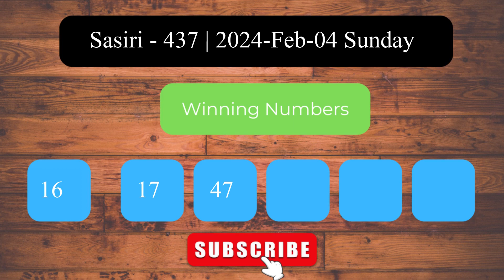Sasiri 437 2024 Feb 04 Sunday ලොතරය් දිනුම් අංක Lottery Result DLB NLB Sri Lanka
Welcome to the Daily Sri Lanka Lottery Results channel! This video presents the lottery results for Sasiri   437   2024 Feb 04 Sunday.